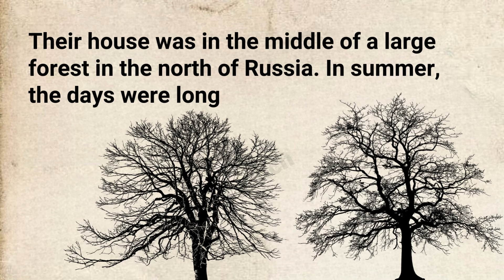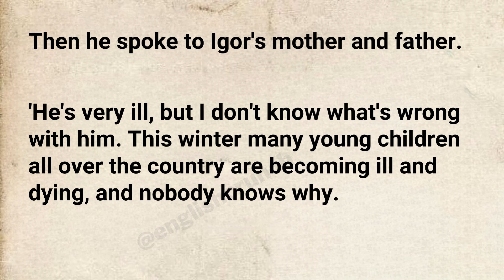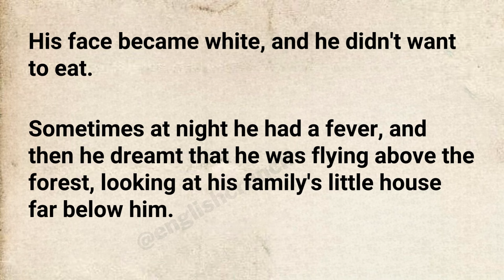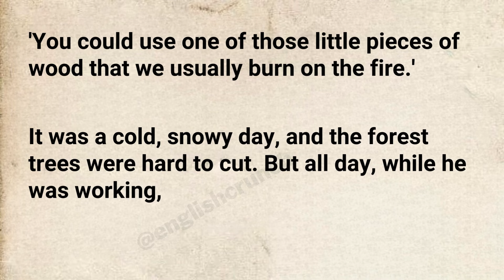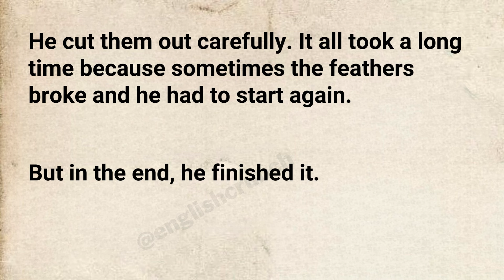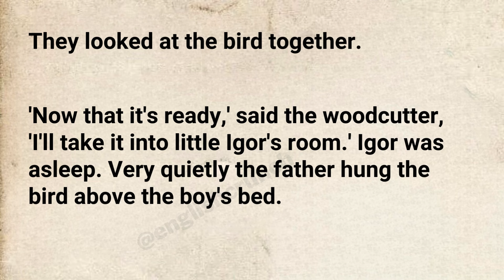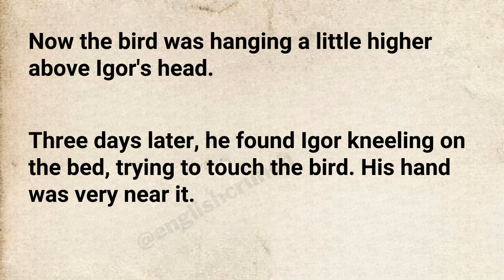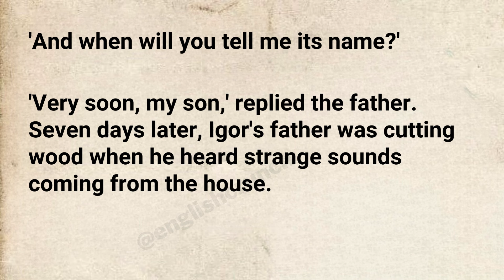Learn English Through Story Level 3 ⭐ English Story - The Wooden Feathers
A long time ago, a little boy lived with his mother and father in a small house that was made of wood. His family was very poor. His father worked as a woodcutter, and his mother sewed clothes for wealthy people in the city. They lived in a wooden house in the middle of a large forest in northern Samara.

One morning, after a very bad night, the boy woke up and found his father looking at him. "Is there anything you want?" his father asked.